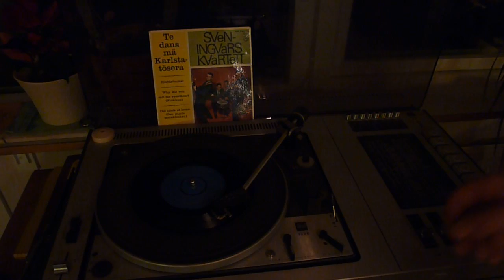Old Clock At Home. Sven - Ingvars Kvartett.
En av Morsans gamla EP.